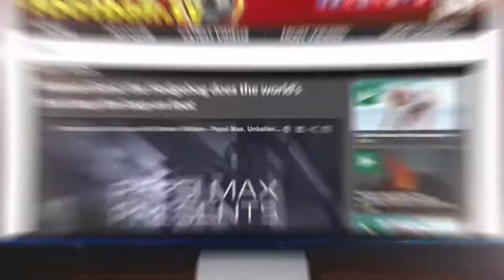The Players Klopp made - Spotlight on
A look at Klopp's track record of unearthing talent at Borussia Dortmund